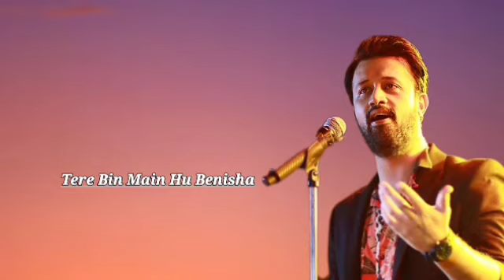21 May 2023